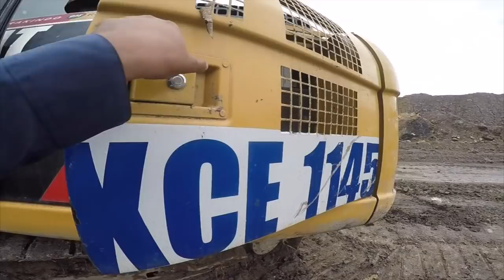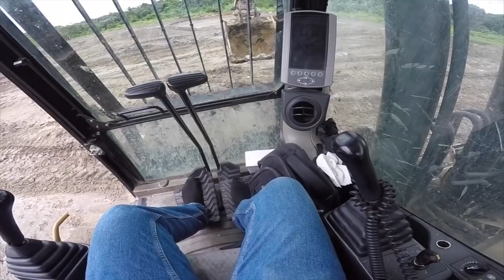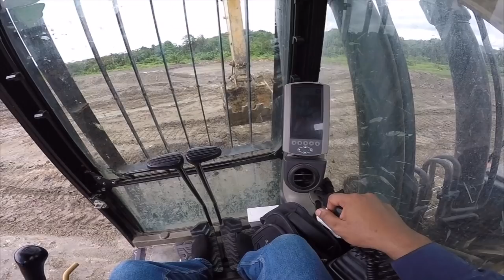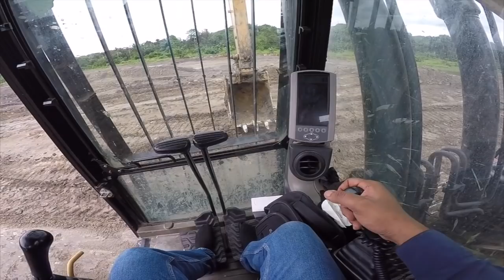BELAJAR XCAVATOR CARA pengoprasian excavator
Awali setiap aktivitas dengan bismilah.
Selalu utamakan keselamatan dalam bekerja.

support dan dukung chanel saya biar berkembang biar saya semakin semangat membuat konten video yang semakin bagus. Dan tentunya bisa bermafaat untuk orang lain dan bisa menghibur.

Karena tanpa dukungan kalian chanel saya tidak akan bisa berkembang ttimakasih.

SALAM SALAM VLOGGER INDONESIA.

SALAM OPERATOR INDONESIA.Semoga bisa bermanfaat

trimakasi teman teman semua tanpa dukungan teman" semua chaneel ini tidak akan berkembang. tulis kritik dan saran di kolom komentar trimakasih asalamualaikum wr wb.